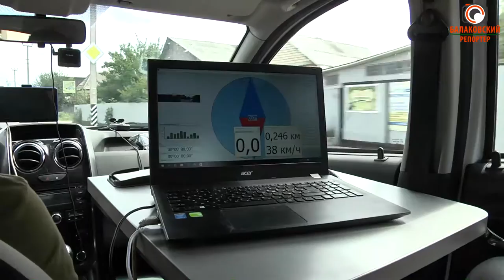Лаборатория для картинки